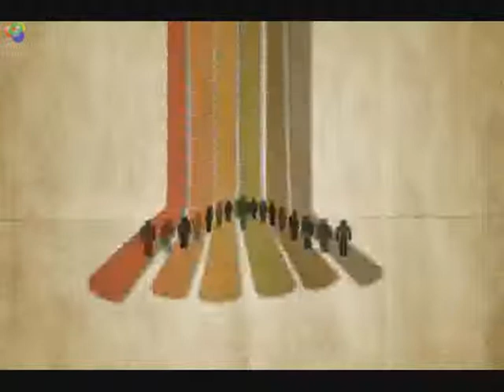BMI FCU makes mortgages easier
Let BMI Federal Credit Union help you finance your home.   We make banking personal.